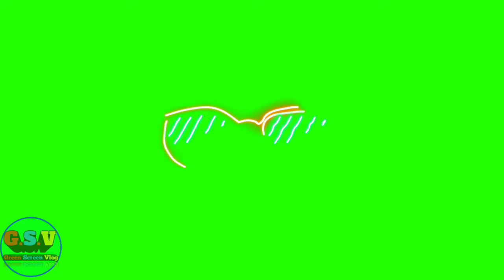Neon dance effect green screen||neon animation|| vfx green screen|| green screen vlog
Hi
I m Shivam  Welcome to your channel kinemaster Channel

video को देखने के लिए आपका बहुत दन्यबाद फिर मिलेगे
About this request

हमें स्पोर्ट करने के लिए